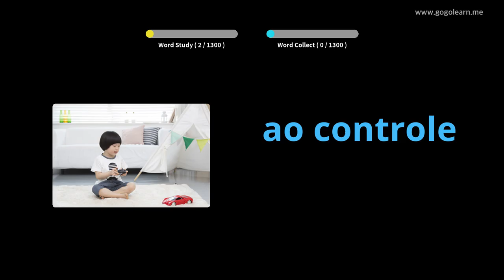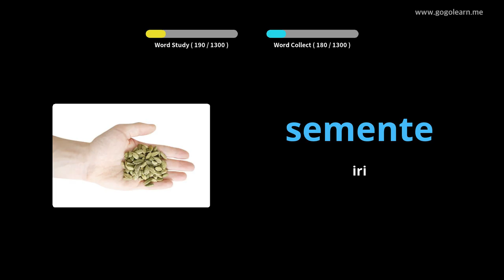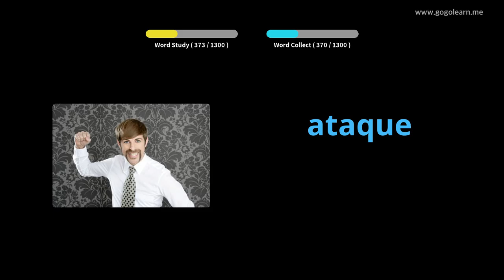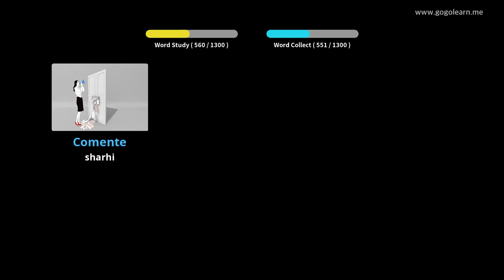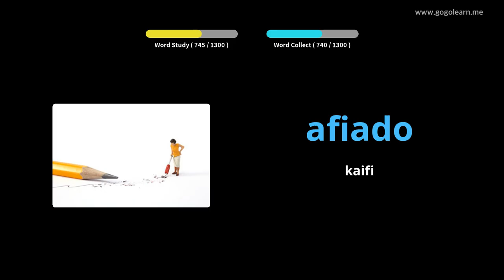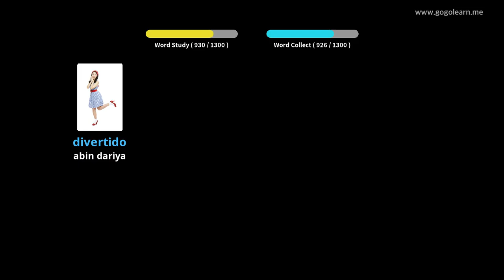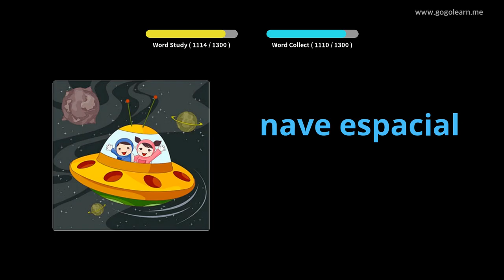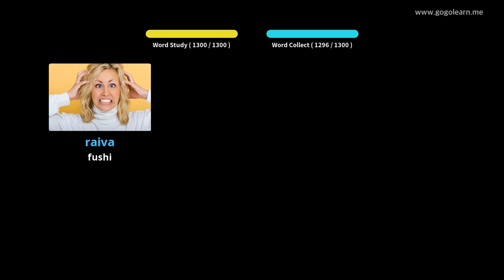Furucin Furucin Portuguese | Golearn